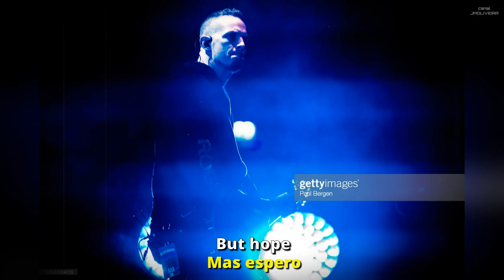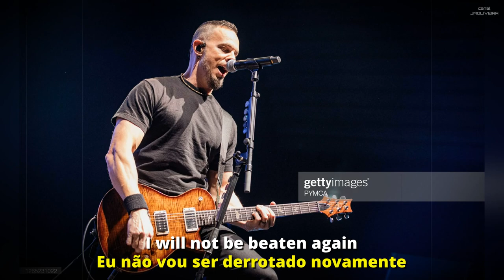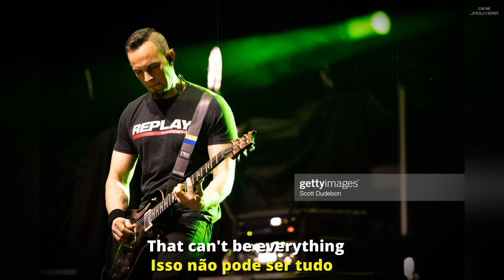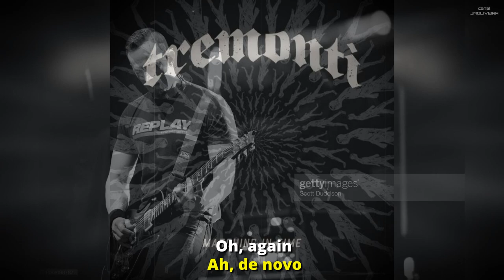TREMONTI - UNDER THE SUN | LEGENDADO PT-BR/EN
Música do álbum Marching In Time

Under the Sun · Tremonti · Mark Tremonti

Marching in Time

Producer: Michael "Elvis" Baskette
Music  Publisher: Mark Tremonti Music BMI
Music  Publisher: Kobalt Music